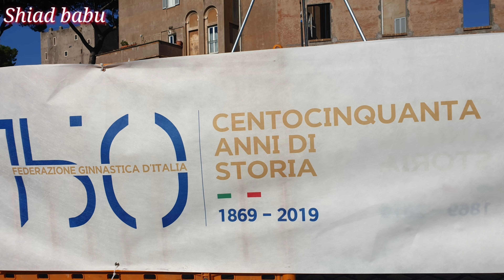ITALY , ROME , === FRDERAZIONE GINNASTICA Ď ITALIA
Italia - rome - Colosseo -via fori imperiali .|
Federazione ginnastica ď italia 1869. ?
Centocinquanta anni di storia
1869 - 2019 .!